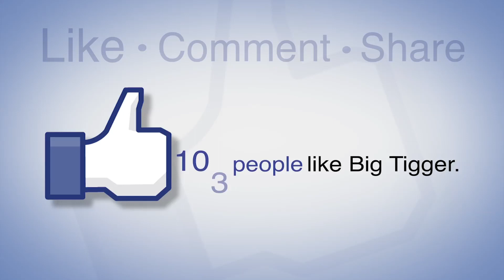Beyonce Coachella Recap + She's Giving Out Money!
Tune in to Big Tigger's Trending Topics and watch him live from 2-6pm at WatchV103.com